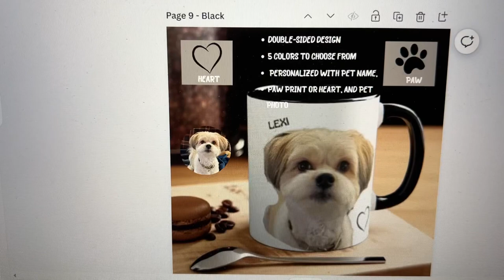Custom Canine Mug Using Pet Photo + Name, Hound Coffee Mug, Personalized Mug Gift, Canine Mug Gifts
Go to my Etsy shop and see more details: DeniseTreasureDesign.Etsy.com
Introducing our Custom Hound Mug Using Pet Photo! This unique and personalized mug is the perfect gift for Canine owners who love to showcase their furry friends. Simply provide us with a photo of your beloved companion, and we will create a stunning, one-of-a-kind mug that captures the essence of your loyal companion. Complete with their name, a paw print, or a heart, this personalized mug will surely warm the hearts of any Canine owner. Whether you're enjoying your morning coffee or curling up with a nice hot cocoa, our Coffee Mug is not only practical but also a sentimental reminder of the love and joy our furry friends bring into our lives.